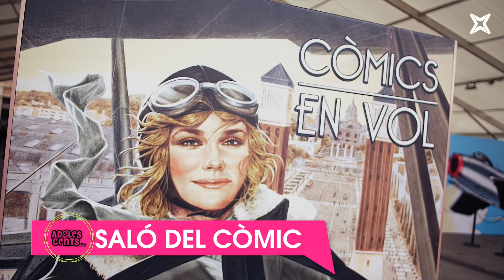Aterrem al 35è Saló del Còmic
El Saló del Còmic d'enguany ha estat dedicat principalment a l'aviació...